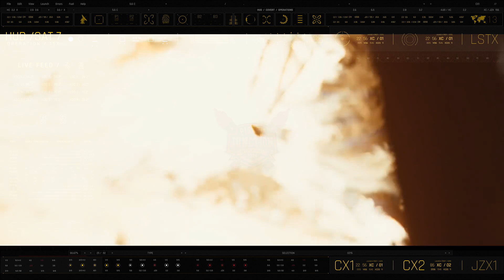Wasteland Motorsports Diecast Racing League - Intro Teaser